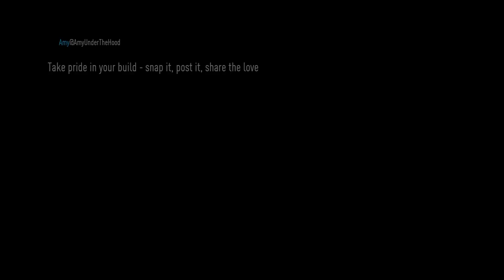Need For Speed 2015 | Let's Play EP3